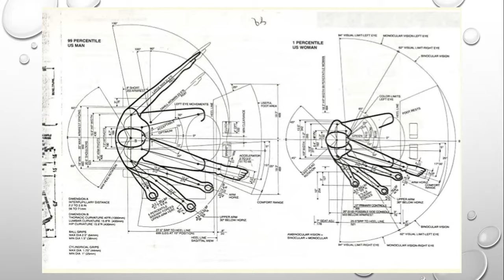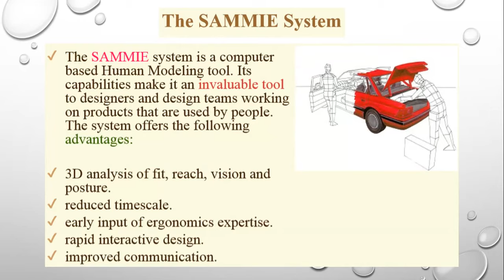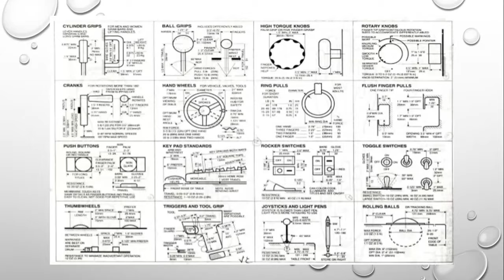AUTOMOTIVE DESIGN ERGONOMICS STUDY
THIS IS OUR PART OF SYLLABUS- SHORT INTRODUCTION ABOUT AUTOMOTIVE DESIGN ERGONOMICS.